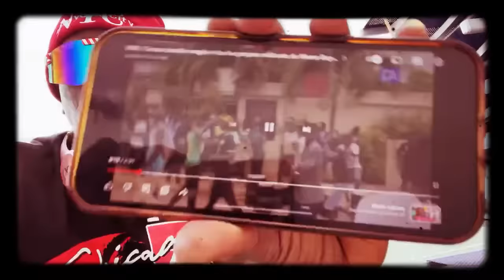🔥Live😂 Ca Chauffe Mame Boy Diao ADD Benno Tass Na Sonko Bravo😂🔥